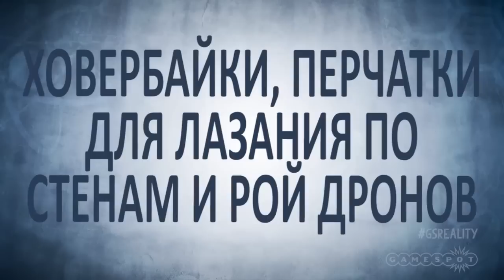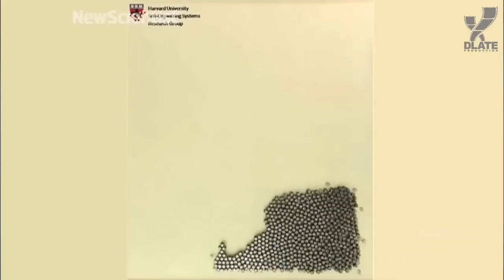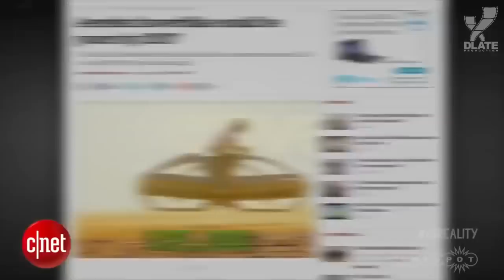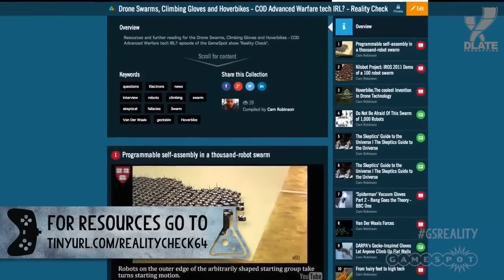[Проверка реальности] Ховербайки, перчатки для лазанья по стенам и рой дронов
Кэм проверяет технологии из игры Call of Duty Advanced Warfare на реалистичность в современном мире. Можем ли уже сейчас пользоваться ховербайками, перчатками для лазанья по стенам и опасаться роя дронов?

"Hoverbikes, Climbing Gloves, and Drone Swarms - COD Advanced Warfare Tech IRL? - Reality Check" - русская озвучка. Автор: GameSpot.